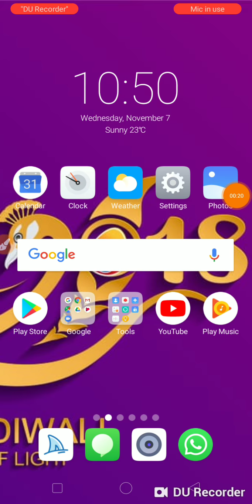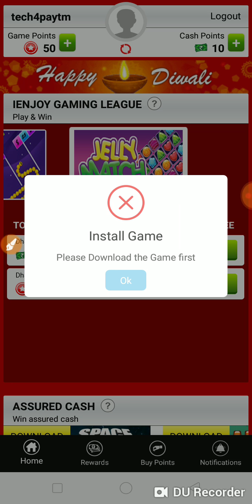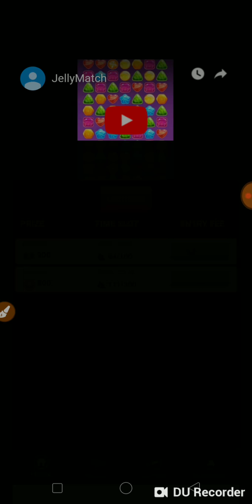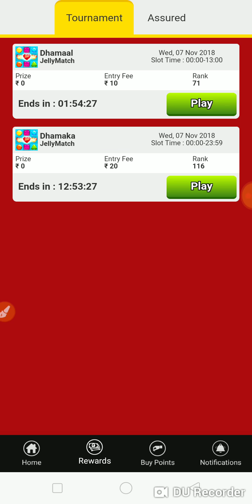Unlimited ₹30 Paytm 🔥 1 गेम खेलने का MPL का बाप | Mpl ka baap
Reffer Code : tech4paytm

MPL का बाप
mpl ka baap
mpl ka baap ienjoy
ienjoy app
ienjoy app trick
mpl trick